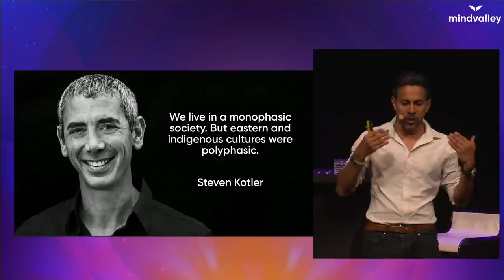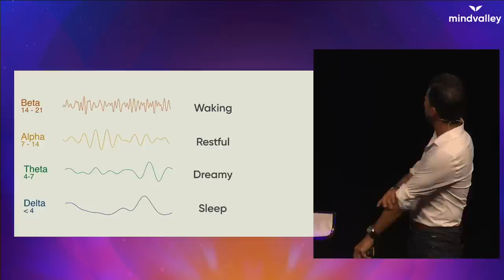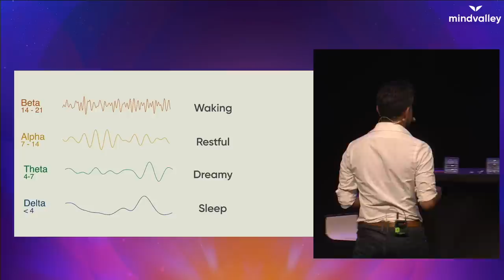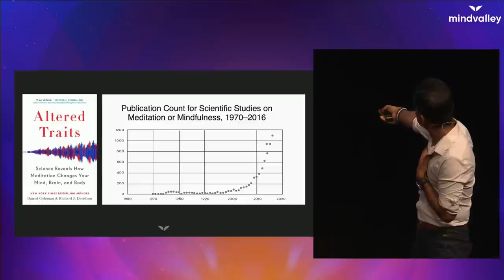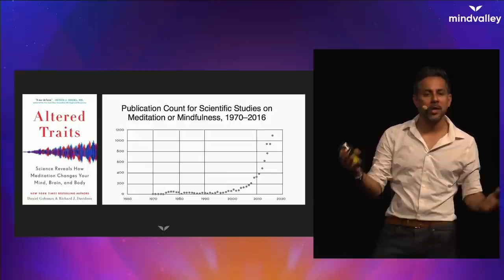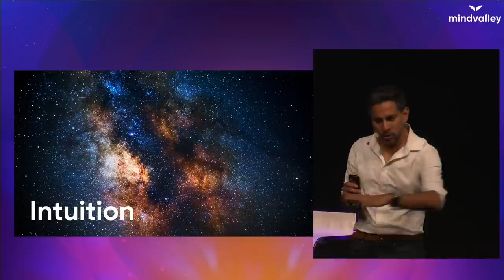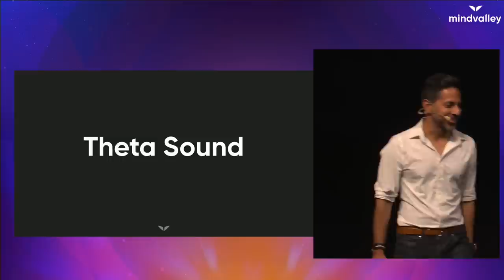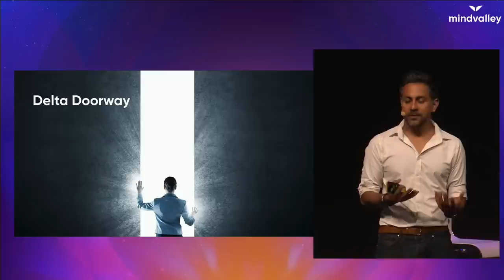4 Mind-Blowing Activities to Access Higher States of Consciousness | Vishen Lakhiani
In this Mindvalley Talk, prepare for your mind to be blown with the 4 most incredible (and fun!) paths to higher consciousness ✨ Expand your mindset and your consciousness further with unlimited personal growth content next 🤯

Recorded at Mindvalley University, Croatia, this talk is jam-packed with the most inspiring, globally celebrated guests in the world of altered states 🧠

You’ll be discovering:

🙏 How you’ve been tricked into believing the ‘only’ thing that’s real in life

🙏 A brain waves lesson - and how understanding them is pivotal to your spiritual awakening

🙏 Why sex could be your ticket to altered states of being and deeper spirituality

🙏 How to explore lucid dreaming and incredible out-of-body-experiences